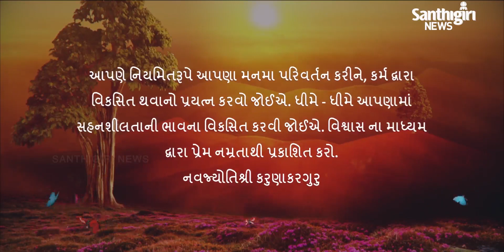Today's Guruvani - Gujarati | 01 - 09 - 2020